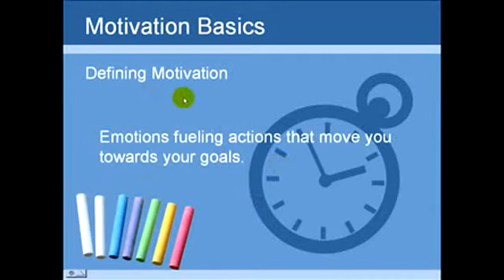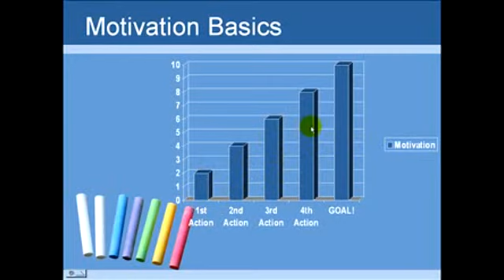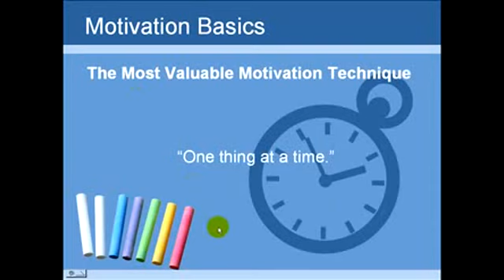How to stay motivated for study